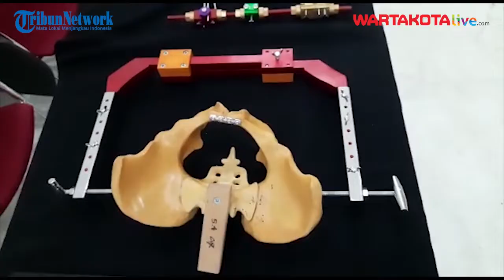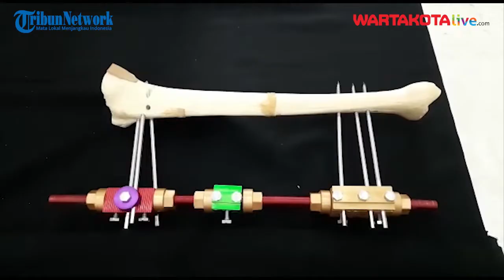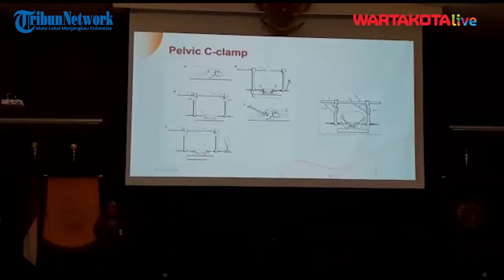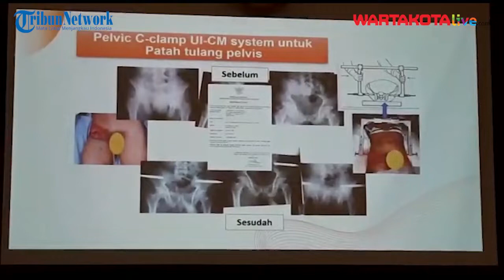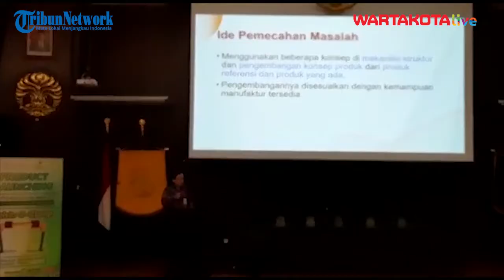Guru Besar Orthopedi FKUI Luncurkan Dua Inovasi untuk Pasien Patah Tulang, Lebih Fleksibel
Fakultas Kedokteran Universitas Indonesia resmi merilis dua inovasi alat fiksasi fraktur tulang karya Guru Besar Orthopedi dan Traumatologi FKUI-RSCM Prof. Dr. dr. Ismail Hadisoebroto Dilogo, Sp.OT(K) beserta tim yaitu Pelvic C-Clamp dan Eksterna Fiksasi Periartikuler.

Kedua alat fiksasi ini dapat mempermudah penanganan pasien fraktur (patah) tulang panggul (pelvis) dan fraktur pada tulang panjang di tungkai.

Menurut Prof. Ismail, cedera atau trauma fraktur tulang panggul (pelvis) akibat kecelakaan dapat menimbulkan pendarahan berat hingga menimbulkan renjatan dan berakhir dengan kematian.

Bahkan, organisasi kesehatan dunia atau World Health Organization (WHO) memprediksi bahwa penyebab angka kematian tertinggi di dunia pada tahun 2030 adalah trauma karena kecelakaan. Salah satunya trauma yang membuat orang meninggal adalah trauma fraktur pelvis.

“Menurut angka 6-35 persen angka kematiannya kalau kondisi pelvisnya tidak stabil,” ujar Prof. Ismail kepada Wartakotalive.com saat peluncuran dua alat fiksasi Pelvic C-Clamp dan Eksterna Fiksasi Periartikuler di Aula Fakultas Kedokteran Universitas Indonesia, Salemba, Jakarta, Rabu (29/3/2023).